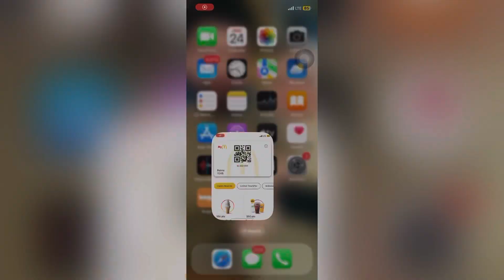Eating free McDonald’s 😂😂😃😃😃